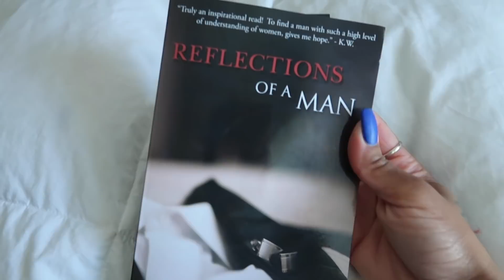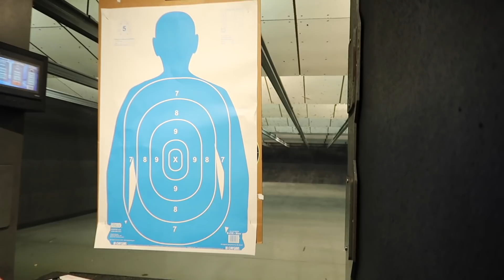HE ASKED ME ON A DATE !!!!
TODAY WAS A BEAUTIFUL DAY,WHO KNOWS WHAT THE FUTURE HOLDS..

SEND ME SOME GOODIES :)
SIMPLY SHELL

▼ CREDIT ▼

CFM Production